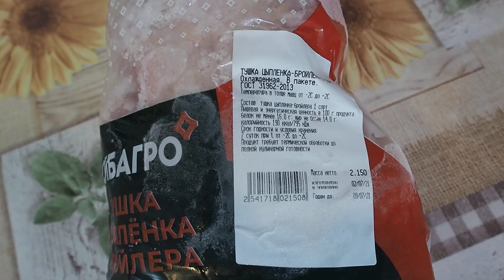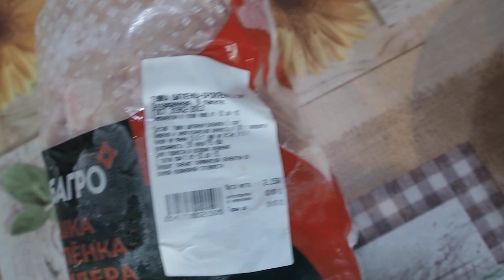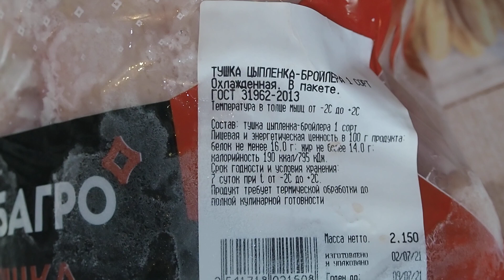Сколько мяса с одной курицы и как ее хранить в холодильнике не занимая много места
мясо курицы, хранение.